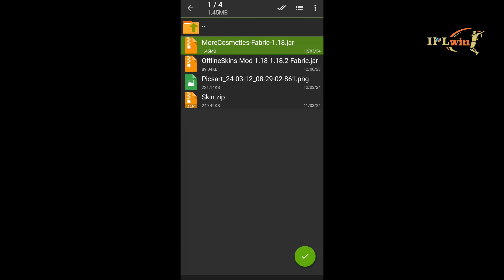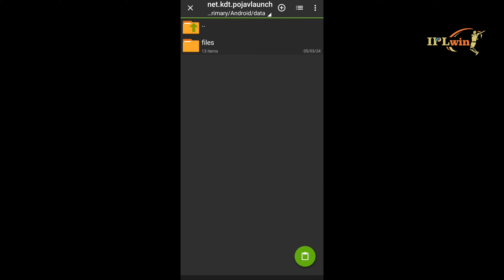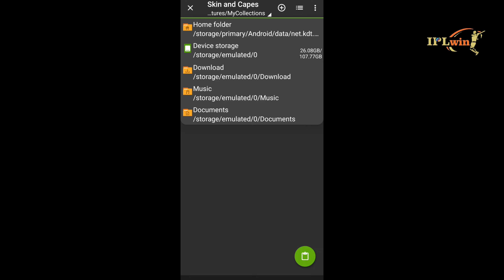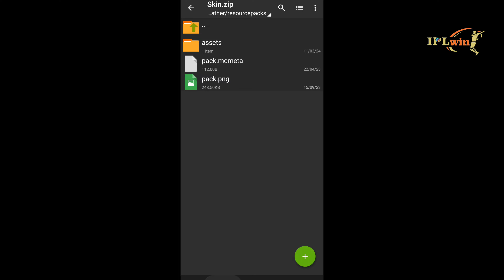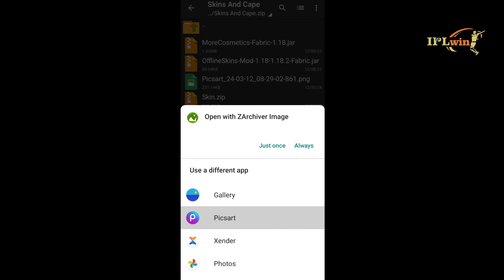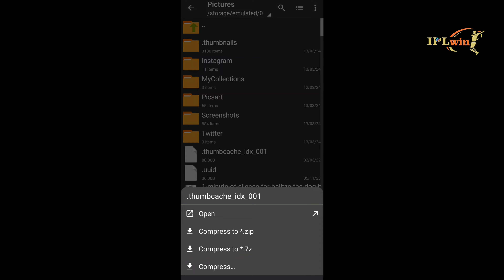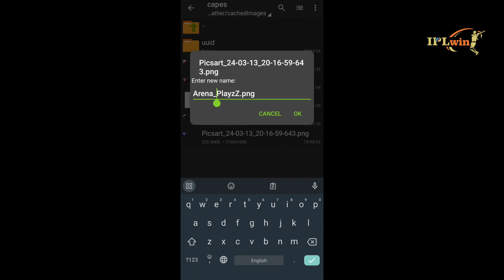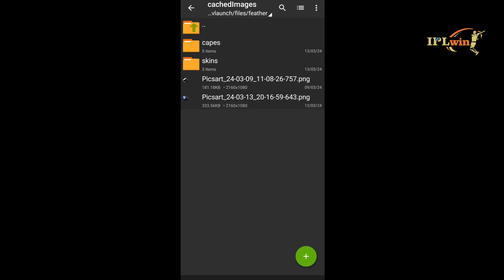How To Get Custom Skin And Cape In Pojavlauncher 🔥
version: 1.18.2

client : fabric sodium

texturepack: discord

controls : on discord

ram/rom : 6/128

maximum fps : 100+

song :

thumbnail by  :

game : minecraft

launcher : pojavlauncher

 • ignore tags like,, you ignore subscibe button 😦

Pojavlauncher pvp

Pojavlauncher

Pvp On Pojavlauncher

pojav pvp

Arena Playz

Minecraft pvp

Fake Ht3 Pojavlauncher Montage

LivingLegend Montage

How to Crystal pvp on pojavlauncher

How to cpvp on pojavlauncher

How to crystal fast in pojavlauncher

How to crystal Fast in Minecraft

How to crystal pvp

How to become pro at crystal pvp

How to become pro at Cpvp

Cpvp guide for pojavlauncher

How to crystal in pojavlauncher

Pojavlauncher Crystal pvp Guide

Crystal pvp on pojav

Cpvp on pojavlauncher

Pojavlauncher Cpvp

how to get Skin and cape in Pojavlauncher

how to set skin and cape in Pojavlauncher

how to use Skin and cape in Pojavlauncher

how to make Custom cape in Pojavlauncher

how to make custom cape and skin in Pojavlauncher

pojavlauncher capes and skins

how to get animated cape in Pojavlauncher

how to Add customer cape in Pojavlauncher

how to Add Custom Skin in Pojavlauncher

How to Get Animated Skin and Cape in Pojavlauncher

Pojavlauncher Skin And Cape tutorial

How to get custom cape and skin in Pojavlauncher